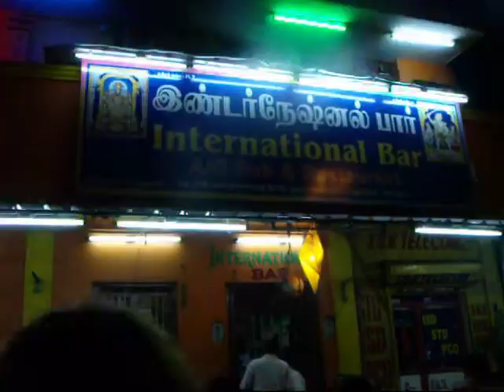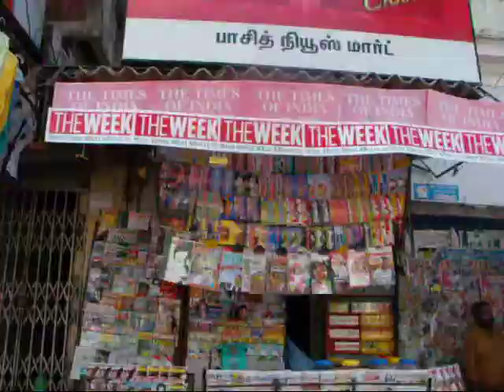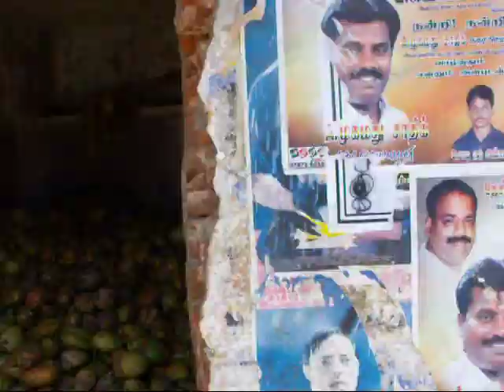GIVE A LITTLE LOVE (Indian rmx)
freestylers bad boy love rmx in india 2008-9